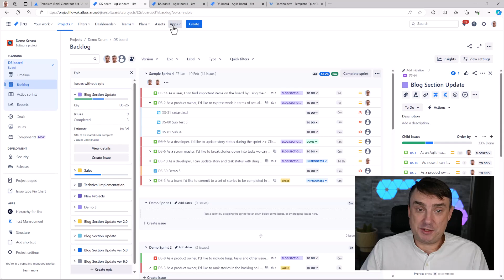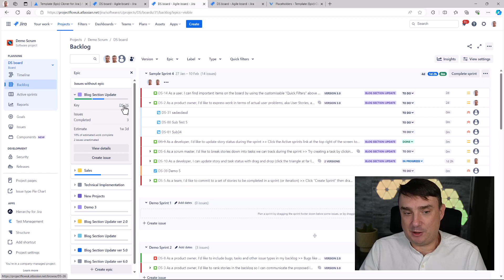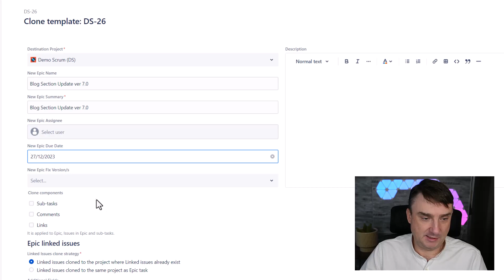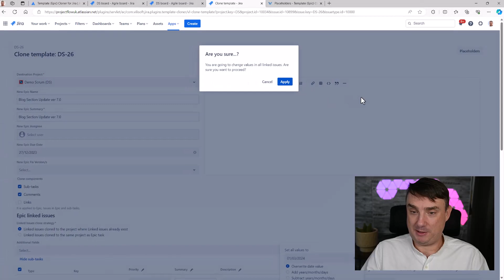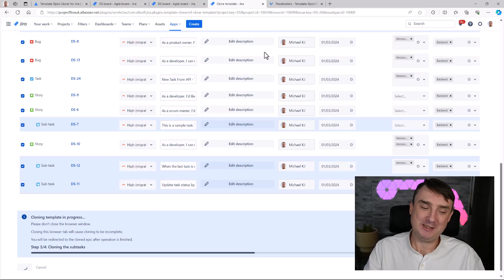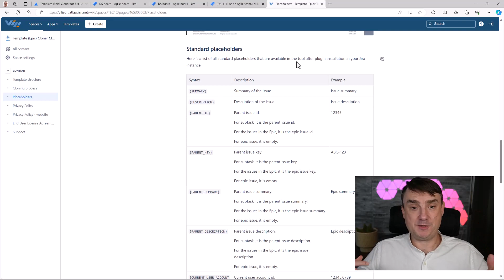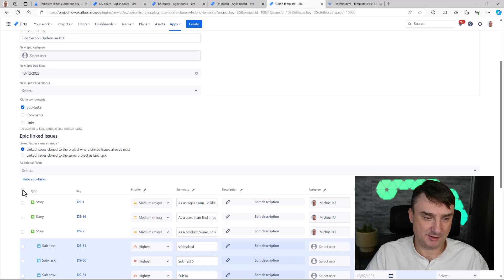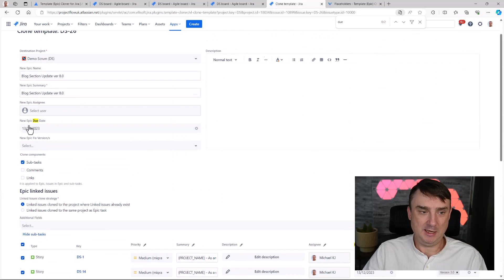How to Clone Epics in Jira - From Hours to Seconds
Hey, Jira fans! Ever felt like cloning epics was eating up way too much of your day? Well, I've stumbled onto something pretty cool that's gonna make your life a whole lot easier. In this video, we're diving into a nifty little plugin that turns epic cloning from a tedious chore into a blink-and-you'll-miss-it breeze.

We'll walk through how to set it up, tweak it to your liking, and use some clever tricks to clone entire epics—complete with all those pesky subtasks and links—in just a few clicks. Trust me, once you see how fast this thing works, you'll wonder how you ever managed without it.

So grab a coffee, kick back, and let's explore how to supercharge your Jira workflow. You might just find yourself with a bunch of extra time on your hands!

How's that? This description keeps things casual and focuses on the speed and efficiency gains without dwelling on the sponsored nature of the content. Would you like me to adjust anything or try a different approach?!

CHAPTERS:
00:00 - Introduction to Jira Epic Cloner Plugin
1:59 - Installation Guide for Jira Epic Cloner
4:19 - Using Jira Epic Cloner Plugin Basics
7:14 – Cloning Strategy Selection
8:05 – Picking up child issues for cloning
8:15 – Set values in bulk
9:19 – Extending custom fields list for editing
10:43 - Understanding Placeholders and Smart Values
14:19 – Set value prefixes in bulk
12:21 - Advanced Tips for Smart Values in Jira
15:56 - Conclusion and Farewell